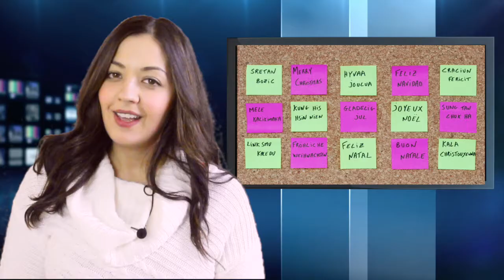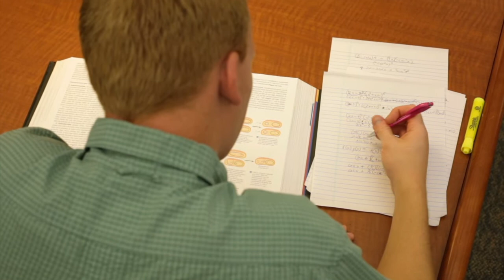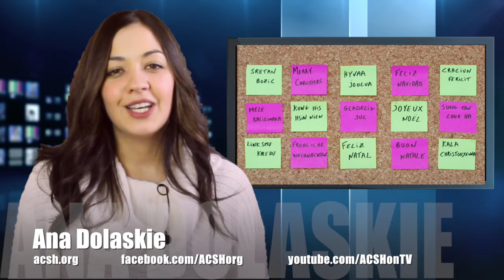Being Bilingual Is Good For Your Brain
For some time now, researchers have known that being bilingual is beneficial both culturally and cognitively. A recent study sheds more light on how knowing a second, or perhaps even a third, language can help your brain, especially when it comes to cognitive decline and Alzheimer's disease.